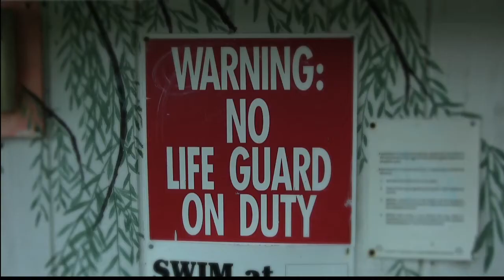Beachcombers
Cam and JoJo play at a postage stamp-sized beach at Green Lake in Wisconsin. We were there for Summerfest, a family retreat put on by Vineyard Midwest. Canon HV30